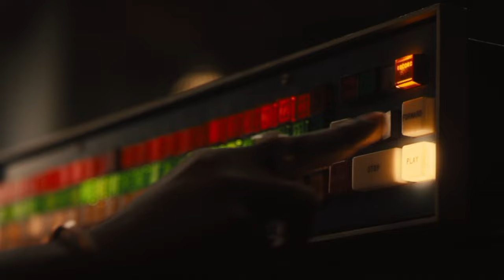Lashana Lynch on strong roles for women - Interview - Bob Marley: One Love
Lashana Lynch is on Popcorn Podcast! The British star behind some of the coolest characters in film joins us to discuss portraying Rita Marley in Reinaldo Marcus Green's biopic Bob Marley: One Love. Lynch also shares how she finds confidence in kick-arse roles, such as Izogie, Maria Rambeau and 007, and which recent film has brought her the most joy.

Bob Marley: One Love is available to own and rent on digital now.

Know someone who loves movies? Please share Popcorn Podcast with your friends

for more movie reviews, celebrity interviews and news.

Popcorn Podcast interviews the biggest stars, including Hugh Jackman and more, check out the videos in our dedicated playlist